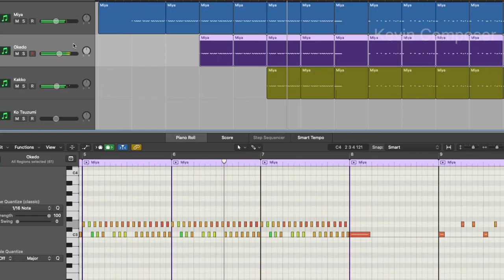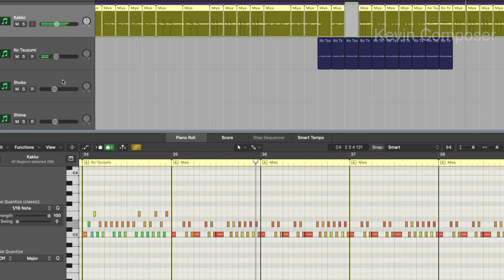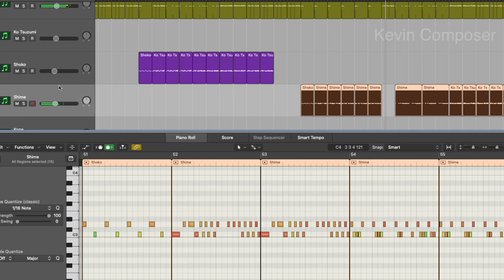Spotlight Collection | EAST ASIA | Native Instruments | japanese Percussion instruments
have been freelancing as a composer, arranger, orchestrator, music producer, and sound designer, either from home or as an in house composer for various studios in India. if you have any musical needs please don't hesitate to contact me with any questions you may have. I'd love to help in any way I can.
The Miya-Daiko is a robust, wine-barrel-shaped drum with tacked heads, and a loud booming sound. Made of one big piece of wood, they are between 50 to 100 cm in diameter and have a body length equal to, or longer than the diameter. Miya-Daiko can be played flat on the floor, or on a stand in either a horizontal or diagonal position. They are played with two thick wooden sticks called Bachi.